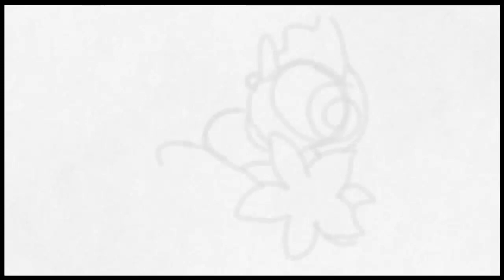Art Academy: Panel de Pon / パネルでポン 25th Anniversary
HAPPY 25th ANNIVERSARY PANEL DE PON!

Panel de Pon (パネルでポン) was released on the Super Famicom on October 27, 1995, and since then has made many appearances via reskins (Like Tetris Attack & Pokémon Puzzle League) and cameos in games like Super Smash Bros with Lip as both a Spirit and a Mii costume!